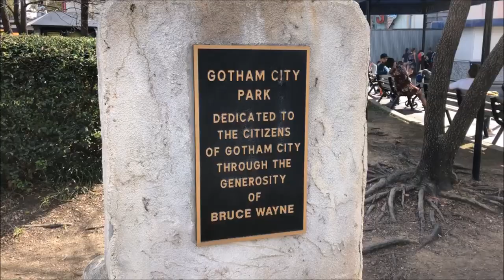Six Flags Over Texas Batman the Ride On-Ride (No Copyright)